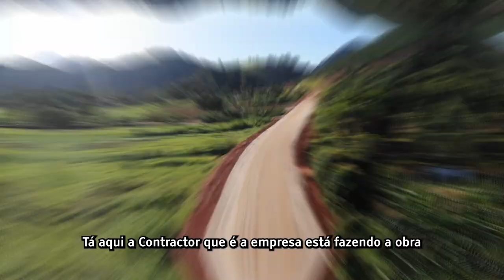Rodovia ES-379, entre Castelo e Muniz Freire: uma obra desafiadora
Muita coragem e vontade política! Isso é o que foi necessário pra nós iniciarmos uma obra desafiadora como essa da pavimentação da Rodovia ES-379, que aproxima Castelo e Muniz Freire!

Uma obra imensa, e difícil de fazer por causa da quantidade de pedras no caminho, mas a gente está enfrentando, pra realizar esse grande sonho, não só dessas comunidades, como meu também.

Uma alegria imensa poder servir o nosso povo, trazendo mais infraestrutura e desenvolvimento para o Sul do Estado.

Parabéns, Castelo e Muniz Freire!